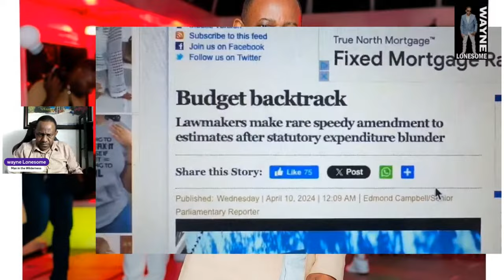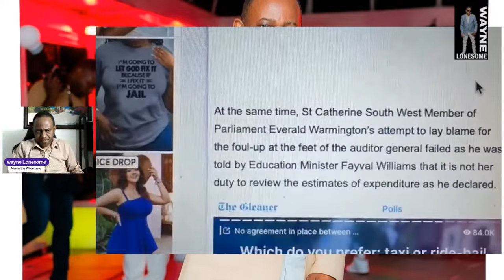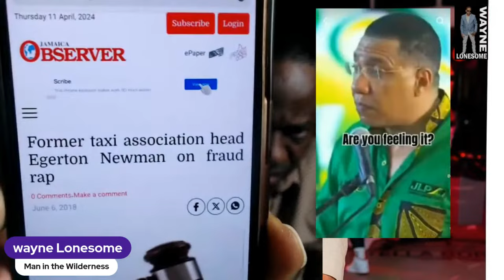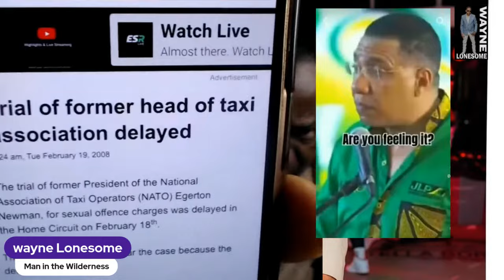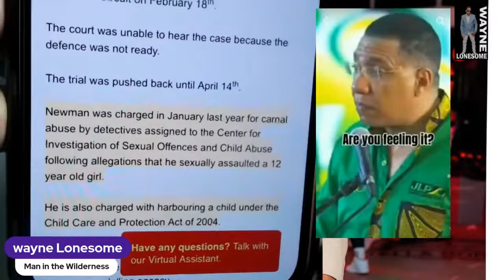JA Gov't Budget Backtrack, Holness and Ligel Clarke con exposed